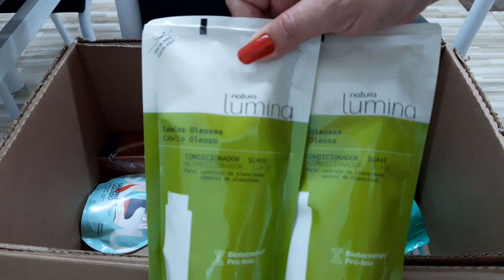Abertura de Caixa Natal Natura Ciclo 17/2020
Compre Natura pelo meu espaço digital e a natura entrega na sua casa
Pelo Aplicativo busque por leilakcosmeticos
Cupom DEZOUTUBRO

A Avon entrega direto na sua casa

Quer fazer parte da minha lista Vip de cliente Natura e Avon e receber as promoções e cupons? Clique neste link para me enviar mensagens no WhatsApp

Cadastre-se no Cuponomia e tenha ainda mais desconto em várias loja

Compre sua maquininha, use a minha indicação do PagSeguro e comece a aceitar cartão sem pagar aluguel! Escolha uma maquininha para você ;

Quer ganhar R$20? Use meu link de indicação para abrir uma conta grátis no PagBank pelo celular. Faça uma recarga de celular ou pague uma conta, e pronto! ;
Minha Caixa Postal
Leila Krachinski
Caixa Postal 63
Praia Grande/SP
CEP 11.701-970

Pra você que não é consultora, aproveite as promoções comprando pelo meu espaço digital a Natura entrega direto na sua casa e ainda tem mais, se você quiser presentear aquele amigo ou parente distante é só colocar o endereço dele e pronto, ele estará com presente em mãos sem você sair de casa.